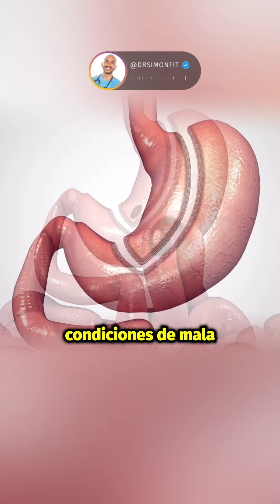Lo que DEBES SABER sobre la BAJA VITAMINA D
🌞 𝗩𝗶𝘁𝗮𝗺𝗶𝗻𝗮 𝗗: 𝗖𝗹𝗮𝘃𝗲 𝗲𝗻 𝗹𝗮 𝗜𝗻𝗺𝘂𝗻𝗶𝗱𝗮𝗱 𝗰𝗼𝗻𝘁𝗿𝗮 𝗲𝗹 𝗖𝗮́𝗻𝗰𝗲𝗿 🌿
Un estudio reciente publicado en Science revela que la vitamina D regula la inmunidad contra el cáncer dependiente del microbioma. Los investigadores encontraron que la vitamina D puede influir en cómo el microbioma intestinal afecta la respuesta inmunitaria al cáncer, abriendo nuevas posibilidades para tratamientos basados en la modulación de la microbiota y la suplementación con vitamina D.
🔍 𝗛𝗮𝗹𝗹𝗮𝘇𝗴𝗼𝘀 𝗖𝗹𝗮𝘃𝗲:
𝘙𝘦𝘨𝘶𝘭𝘢𝘤𝘪𝘰́𝘯 𝘐𝘯𝘮𝘶𝘯𝘪𝘵𝘢𝘳𝘪𝘢: La vitamina D modula la respuesta inmune al cáncer a través del microbioma.
𝘛𝘳𝘢𝘵𝘢𝘮𝘪𝘦𝘯𝘵𝘰𝘴 𝘗𝘰𝘵𝘦𝘯𝘤𝘪𝘢𝘭𝘦𝘴: Posibles terapias basadas en vitamina D y microbioma para mejorar la inmunidad contra el cáncer.
📚 𝘙𝘦𝘧𝘦𝘳𝘦𝘯𝘤𝘪𝘢:
Giampazolias E, et al. Vitamin D regulates microbiome-dependent cancer immunity. Science. 2024;384(6694):428-437. doi: 10.1126/science.adh7954.